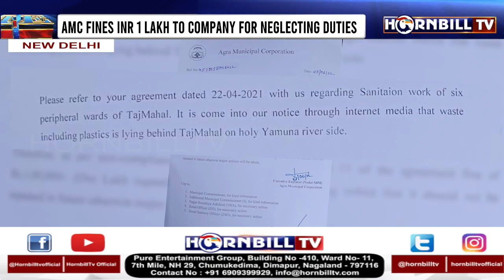10 YEAR OLD ACTIVIST'S TWEET FORCES CLEAN UP OF TAJ MAHAL